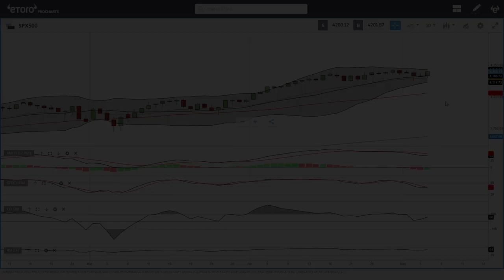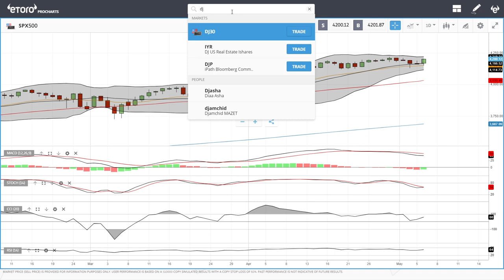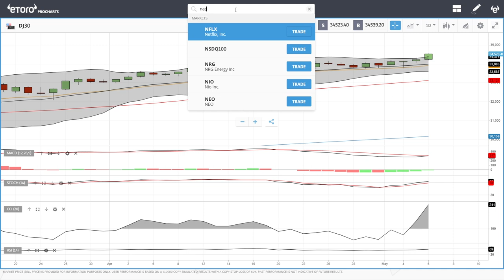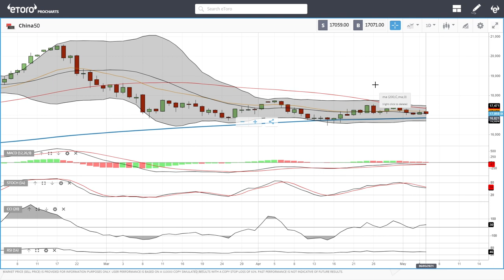S&P500, DJ30, Nasdaq, DAX, FTSE, China50 forecast for May 07, 2021